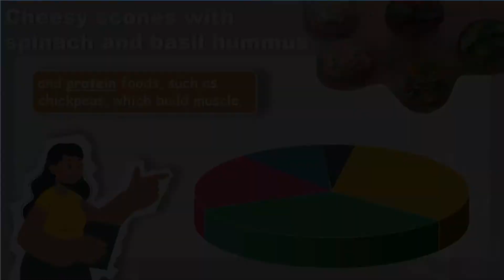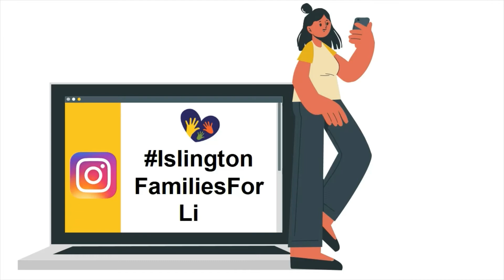Cheesy scones and hummus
Cheesy scones with spinach and basil hummus

Easy to make yet delicious cheesy scones served with spinach or beetroot hummus. The hummus is tasty and colourful. Serve with crudités or a salad. Perfect as a meal at home or for a picnic.

Its is part of the Families for Life - free healthy lifestyle programme and sessions to families in Islington.